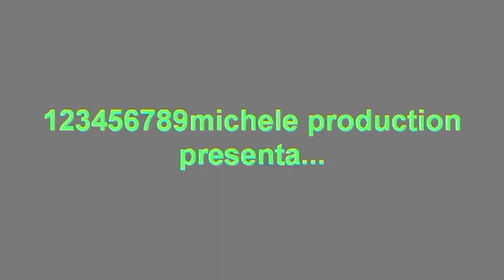8. rally prealpi trevigiane terra 2010....parte2...par. assistenza.avi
8. rally prealpi trevigiane terra 27 marzo 2010..parte2..parco assistenza.